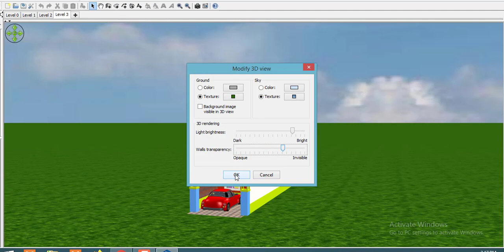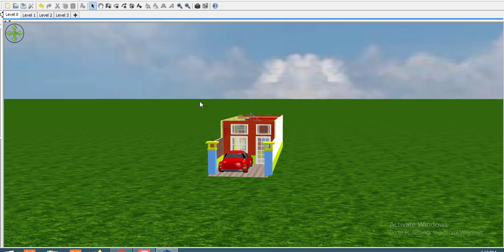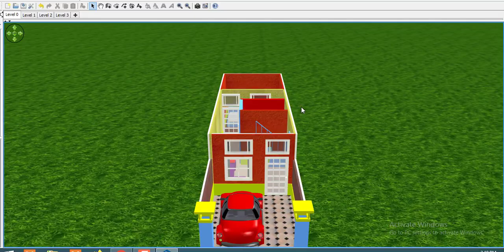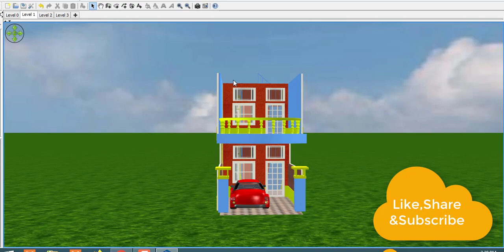12 by 48 small house plan with car parking,12 by 48 घर का नक्शा,12 by 48 house plan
small house plan channel about new home design in hindi. you can always got small home design in 3D, Best home design in small area or small space. New 3D home design with car parking and bedroom.12 by 48 घर का नक्शा home design is the very small house plan,12 by 48 home design is the modaren home design in 3d.small house plan.small 3d home design.New Tech channel about new home design in hindi. you can always got small home design in 3D, Best home design in small area or small space. New 3D home design with car parking and bedroom.

1.Best finger print device morpho
2.Best finger print device mantra mfs 100
3.Best finger print device startek FM220
4.Low price epson printer
5.Best price epson printer
6.Best multifunction Hp printer
7.HP Best Laptop
8.Dell Best Laptop
9.Best Lemination machine
10.Best pvc card printer
11.Best Web camera